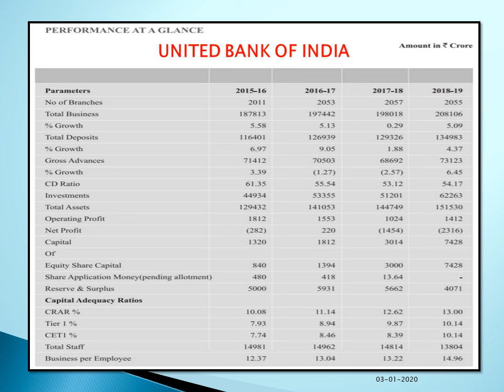UNITED BANK OF INDIA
PERFORMANCE AT A GLANCE AS ON 31st MARCH 2019